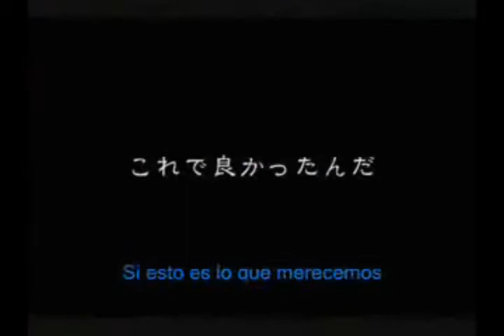Proyect CROSS+_Figure 09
Tenia ganas de hacer un video con esta canción desde hace tiempo, y que mejor que un video de este fanfic que me gusta tanto. Espero que les guste el video, saludos!!!